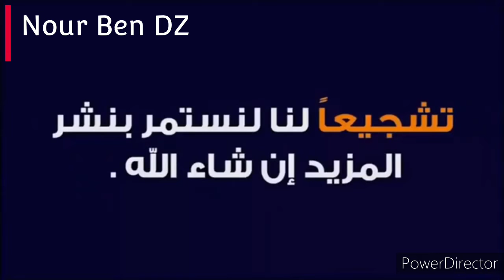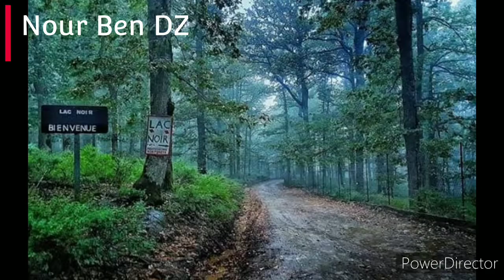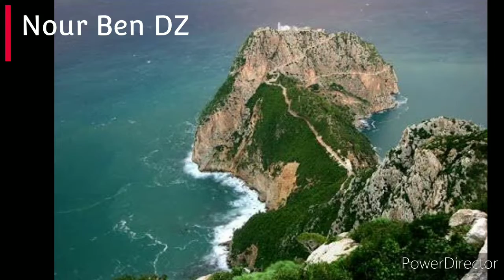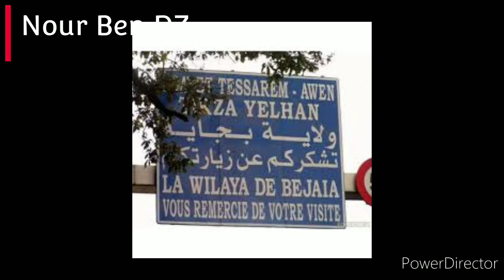مناظر من ولاية بجاية BÉJAÏA-ALGERIA